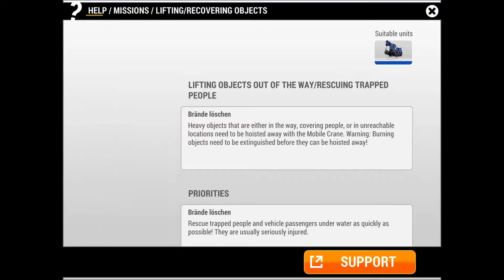Emergency HQ - Best of week #8 2022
🚨The best of this week. Three missions -  PLATINUM MEDALS + NEW MISSION.

📄 Timeline:
0:00 Freight train crash! - PLATINUM MEDAL
5:52 Express train speeds into container! - PLATINUM MEDAL
14:20 High water! - PLATINUM MEDAL
17:53 Hailstorm in recreational area! - NEW MISSION